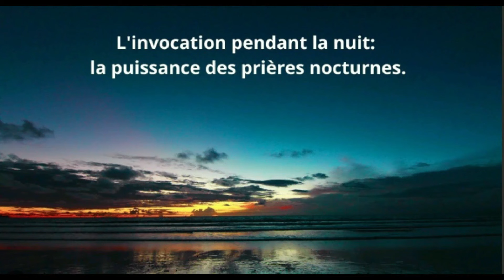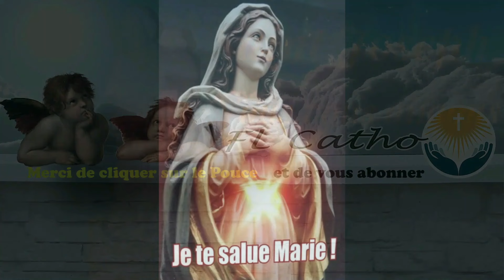28 avr. Les Prières de la Nuit au Nom de Notre Seigneur Jésus Christ !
28 avr.  Les Prières de la Nuit au Nom de Notre Seigneur Jésus Christ !